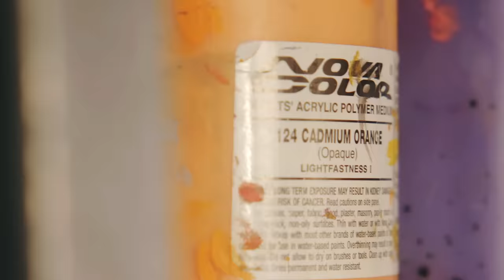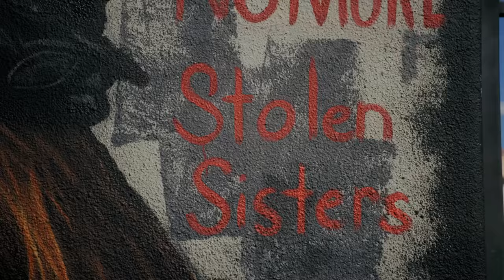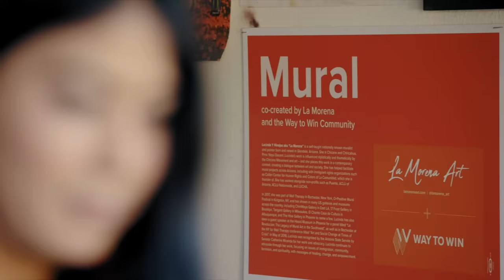How La Morena is Using Her Murals to Send a Powerful Message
Dive into the colorful world of Lucinda Hinojos, the artist behind La Morena Art in Phoenix, AZ.

Lucinda is more than just an artist—she’s a community advocate, activist and educator. Her vibrant murals can be seen across the country in communities and galleries, each one speaking up for issues like immigration, feminism and spirituality. In 2015, Lucinda teamed up with a group of artists for a mural project. She saw the powerful impact art can make and knew she wanted to dig her heels in and continue down this path. She painted her first solo mural in Rochester, NY in 2017 called Blessings for La Communidad. The painting went viral, making a name for La Morena Art. Today, Lucinda continues to collaborate with organizations and nonprofits to stand up for the issues that matter to her community and give them hope to keep moving forward in the pursuit of progress.